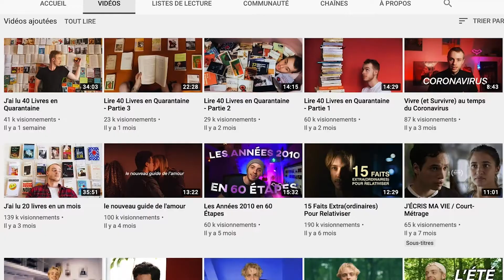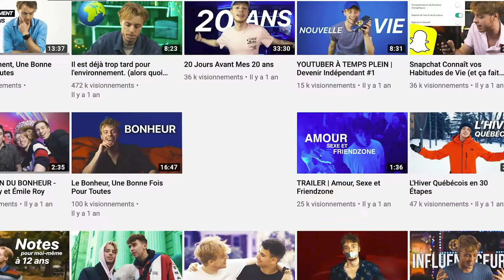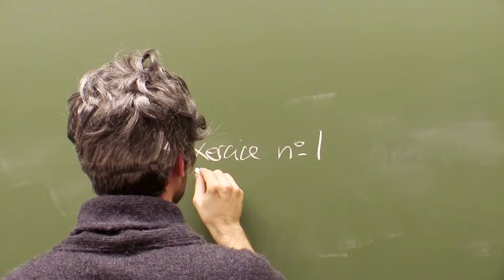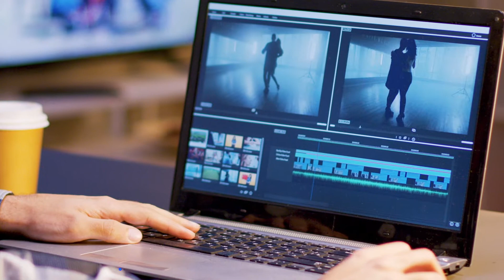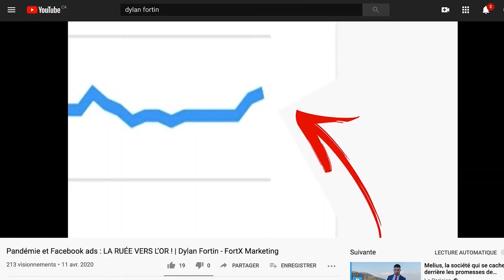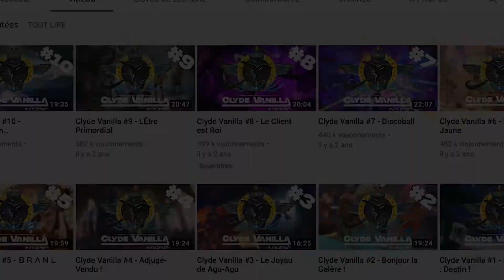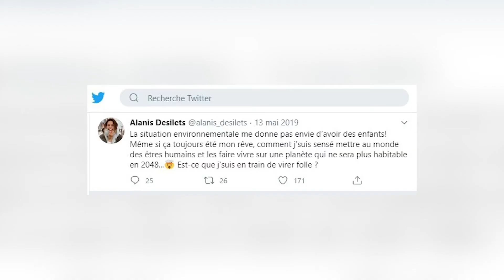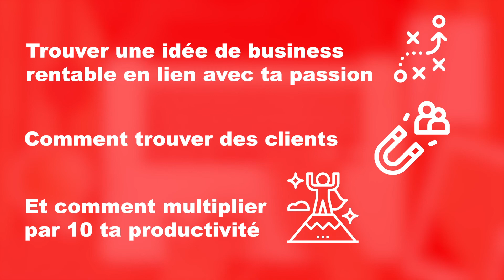Émile Roy : Comment influencer des millions de jeunes québécois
Émile Roy auras un impact culturel important au Québec. Au fil de ma recherche,  j'ai découvert qu'il dominera le 21ème siècle.

Donc accrocher vous bien, parce que nous allons voir comment Émile va influencer la culture Québécoise, et ça risque de vous surprendre...